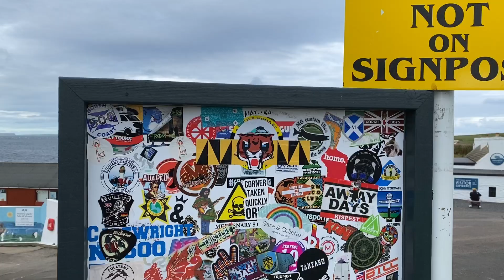NORTH COAST 500 I DRIVING THE NC500 IN A E92M3 ! WATCH THIS BEFORE YOU GO!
This video was so fun to make! I wanted to show a raw view of what the NC500 is like to drive with a mixture of GOPRO video and other small clips of places we stopped on the trip!

I cant recommend this trip enough , you need to go!

thanks

George

Follow me in instagram! @M3_Floor